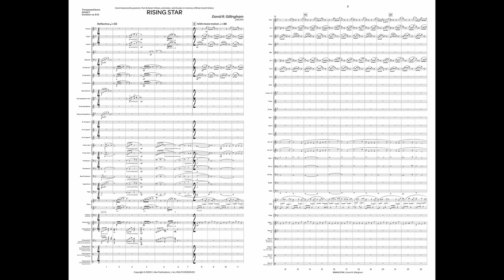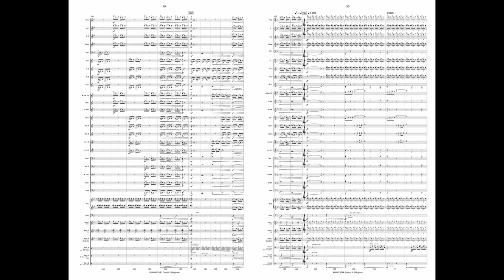Rising Star (Band Grade 5) - David R. Gillingham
"Rising Star" was commissioned by parents Tom & Karen Wilson, and sister Jodi Guzak in memory of Brian Scott Wilson. The family wrote the following:
 Brian fell in love performing saxophone while in high school at the Plymouth Canton Educational Park (Michigan). In 2004, Brian began college dual majoring in saxophone performance and mathematics at the University of Michigan. Near the end of his sophomore year, he was tragically diagnosed with Glioblastoma, an aggressive brain cancer.

Brian underwent three brain surgeries, radiation treatment, and extensive chemotherapy at the University of Michigan and later at Duke University. He remained a focused full-time student, scheduling brain surgeries during spring break or between internships. While Brian was tenacious in his ﬁght against cancer, he realized he needed stable employment after college. He switched his major to aerospace engineering, graduating with honors in 2009. He interned at both Boeing and NASA during his senior year, accepting a position with Boeing. His ﬁnal Boeing assignment was systems integration on the space launch system. Brian never let his cancer deﬁne him. In 2017, after ﬁghting cancer for 11 years, Brian lost his ﬁght.

– Tom & Karen Wilson Jodi Guzak

COMPOSER NOTES
"Rising Star" is structured around two main themes, the ﬁrst reﬂecting the soul of Brian Scott Wilson, and the second alluding to his creative and aerospace engineering talent. After a reﬂective introduction, the ﬁrst theme is stated in the horns against a backdrop of eighth notes in the woodwinds and keyboard percussion based on motivic material of the ﬁrst theme. Following, a cascading pattern of 16ths in the percussion and woodwinds accompany the emergence of the second, "creative" theme stated by solo alto saxophone, which was Brian's instrument. A short fanfare ensues based on the "creative" theme and transitions into the next section where layered rhythms of the saxophone section accompany an augmented version of the "soul" (1st) theme and leading to an interlude. The interlude works through motives of the "soul" theme and becomes increasingly ominous culminating on a dissonant chord as a reminder of Brian's losing battle to cancer. But, a single note on the vibraphone emerges leading to a statement of the "creative" theme by the bells and piano accompanied by clarinets. The tempo increases and the notes become shorter as the music leads to a celebratory fanfare on the ﬁrst four notes of the"soul" theme. The music becomes more agitated and leads to a three part canon in 6/16 meter on the "creative"theme beginning in trumpets, followed by woodwinds and ending with low brass/woodwinds. This develops into a second fanfare, again using the "soul" theme, and segues into an exhilarating coda in D major culminating in a tour de force of an ascending chromatic scale to the ﬁnal chords of the work. It is a celebration of Brian's life which was not about his cancer but about an extraordinary young man who, in his short life, became a "rising star".

– David R. Gillingham

INSTRUMENTATION
Piccolo

Flute 1
Flute 2

Oboe
Bassoon

Tenor Saxophone

Baritone Saxophone

Trombone 1
Trombone 2

Bass Trombone

Euphonium

Baritone T.C.
Tuba

Piano

Percussion 1: Bells
Percussion 2: Vibraphone
Percussion 3: Marimba [4.5-octave], Brake Drum, Xylophone

Percussion 4: Suspended Cymbal, Snare Drum, Hi-Hat, 4 Concert Toms

Percussion 5: Crash Cymbals, Chimes, Tam-Tam
Percussion 6: Concert Bass Drum, Finger Cymbals